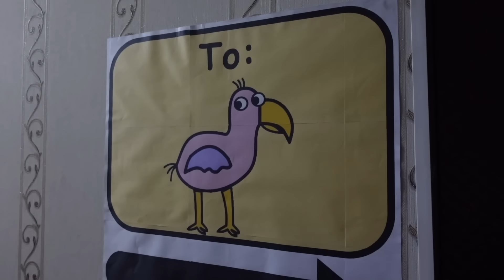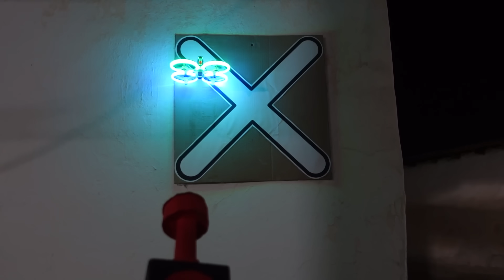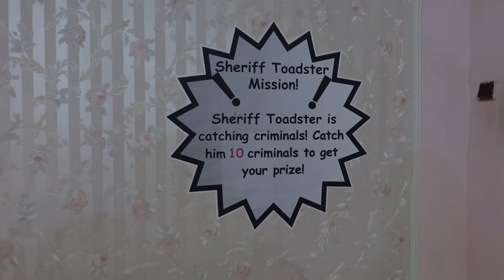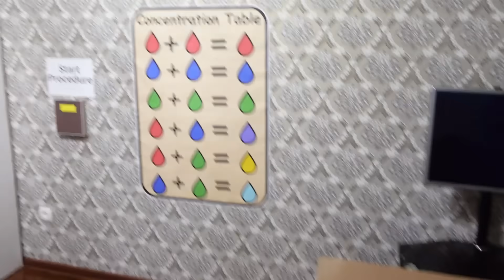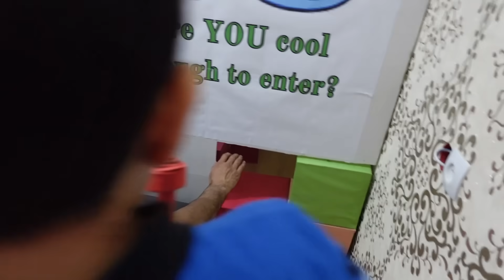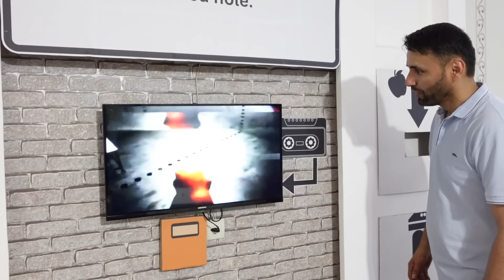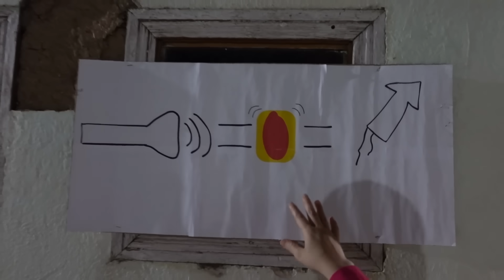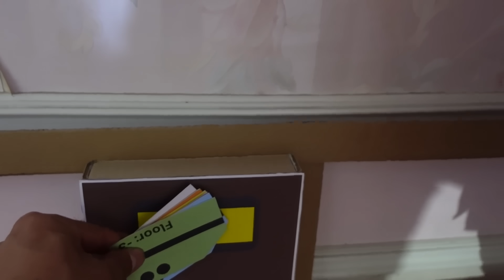The Garten Of Ban Ban 3 In REAL LIFE Ban Ban Stinger Flynn Nab Nab Nab Naleena Jumbo Josh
Hi guys! In this video we are teleported into The Garten Of Ban Ban 3 in real life. There are several doors to new games like Poppy Playtime Chapter 3, Rainbow Friends 2 in real life and many new games in real life but we chose The Garten Of Ban Ban 3 in real life. We are transported and we have to find keycards and also notes and clues like case update along the way. There are different sectors in this new Garten of Ban Ban 3 game and we must take an elevator that transports us to the 4 different sectors, there is Aquatic sector, medical sector, progressive and ground sector. We meet different in real life characters like Nab Nab in real life, Nab Naleena, Jumbo Josh, Stinger Flynn, Tarta Bird, Opila Bird, Ban Ban, Ban baleena too. Ban Ban in real life is communicating with us via the cameras and guiding us along the way. This new chapter of The garten of Ban Ban 3 in real life has many new secrets and objectives that we must complete. We must reunite Nab Nab and Nab naleena after we give Nab Naleena the correct dosage of givanium. We also must use a MR. Kabob robot like figure in order to retreive opila's baby bird. We also meet new characters TAMATAKI & CHAMATAKi in real life. These characters spit out their long tongue and also spit balls. We must try to trick them with a rocket each time in order that we retrieve the Ban Ban party hats for the Mr. Kabob. Stinger Flynn in real life also warns us several times to leave Ban Ban's Kindergarten but we keep exploring and make friends with all of the ban ban characters. We also race Opila Bird Vs Tarta Bird and VS Ban Ban in real life. This is a child friendly The garten of Ban Ban 3 in real life pretend skit, with nothing scary and no bad language.

This is a fun pretend play skit.